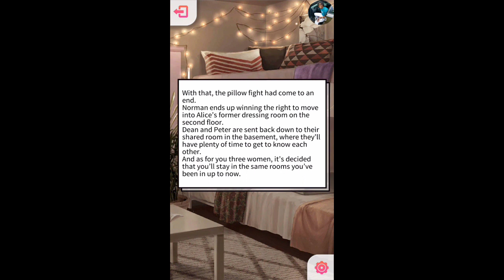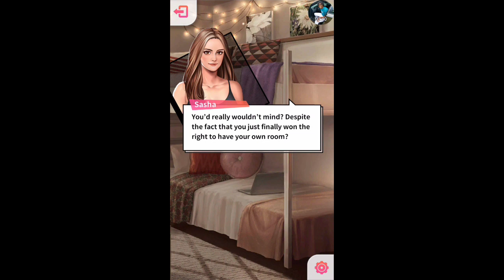My Shelf: Campus Hacker Book 1 Chapter 7 {Diamonds Used}